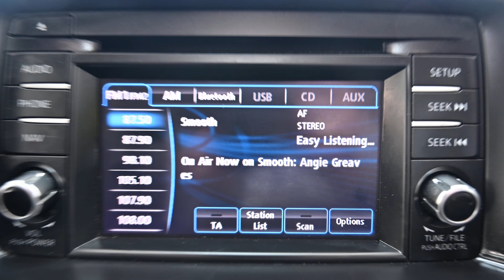BEEHIVE CARS MAZDA CX-5 HF64 VUX